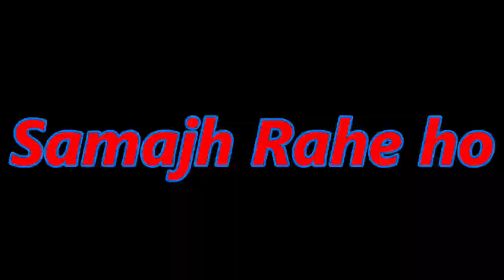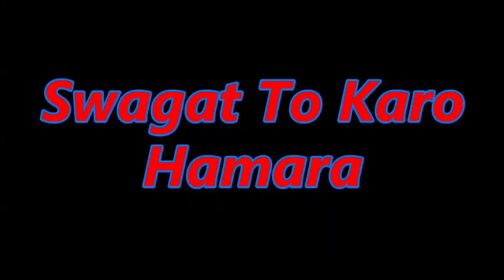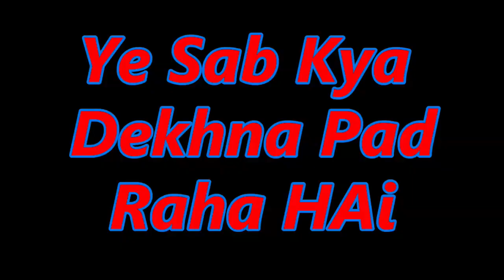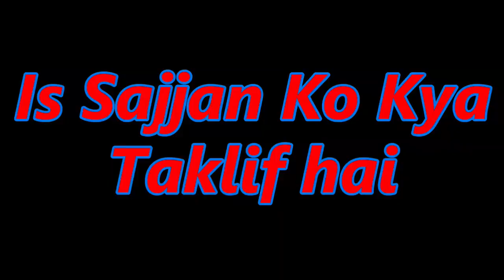Latest Top memes | copyright free memes | Nuruzzaman Arman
In this video, you will show the latest top memes copyright-free memes. I hope you will enjoy seeing the latest top memes copyright-free memes. It has top memes and copyright-free memes.